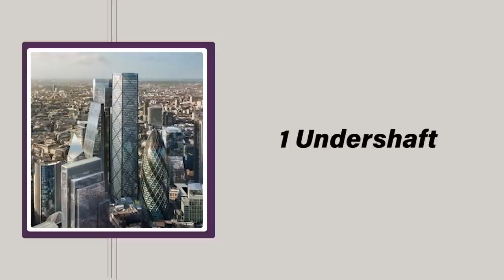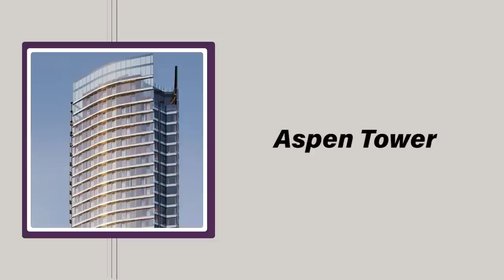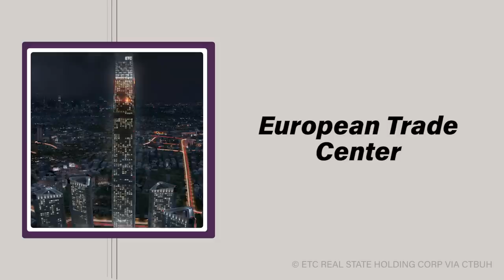Sequels to the Shard: Forecasting London's Skyline in 2030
tl;dr: more tall buildings.